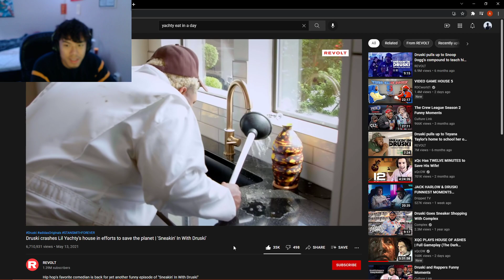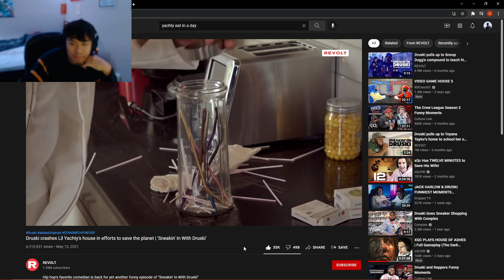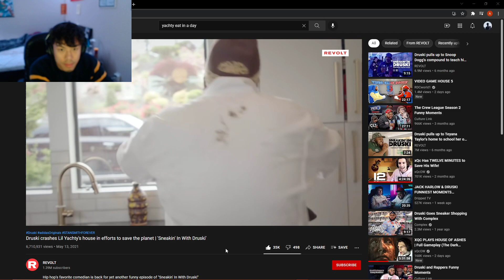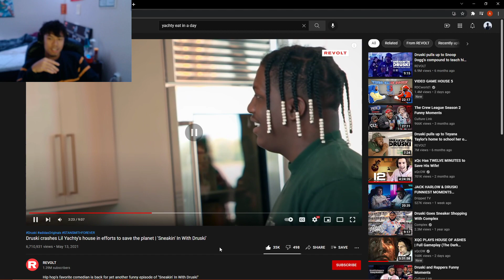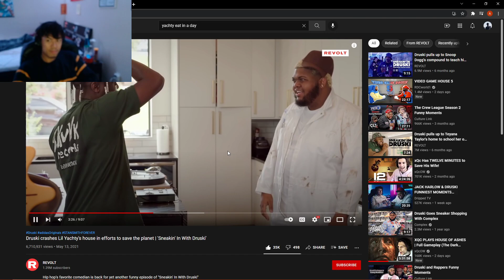DRC Gets BAITED into WATCHING YOUTUBE ADS (FT. DRUSKI + LIL YACHTY)